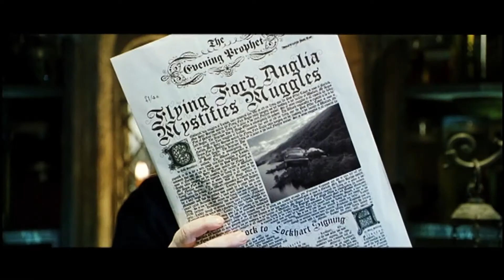Harry Potter prepara una serie protagonizada por Severus Snape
El futuro de la saga Harry Potter tras Animales Fantásticos 3 es incierto, pero Warner Bros. parece estar preparando nuevos proyectos de saga creada por J.K. Rowling. Todo apunta a que el personaje de Severus Snape, quien fuera interpretado por Alan Rickman, protagonizará una precuela para HBO Max.
Crédito: Europa Press